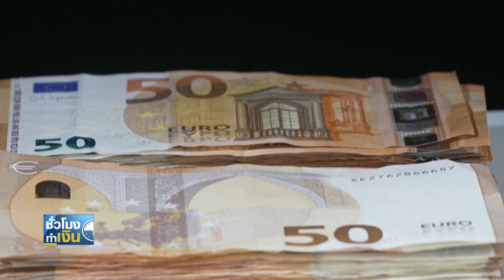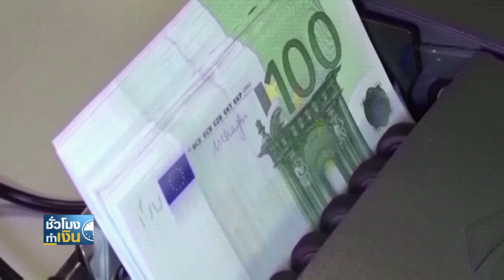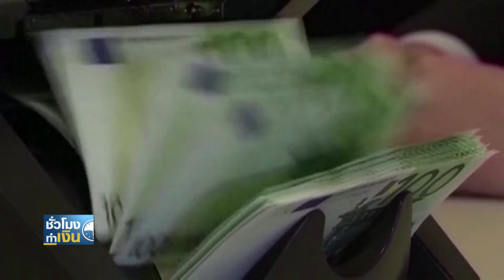เงินยูโรอาจดิ่งหนักถ้า ECB เร่งลดดอกเบี้ย I TNN ชั่วโมงทำเงิน I 11-09-67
ความเคลื่อนไหวของค่าเงินยูโรกันบ้าง วันที่ 12 กันยายนนี้ ธนาคารกลางยุโรป (ECB) มีกำหนดประชุมนโยบายการเงิน ซึ่งตลาดค่อนข้างมั่นใจแล้วว่าจะเห็นการลดดอกเบี้ยลงร้อยละ 0.25 ซึ่งเทรนด์การลดดอกเบี้ยของ ECB นี่เอง ทำให้ผู้เชี่ยวชาญคาดว่าหากเกิดขึ้นเร็วและแรง ก็อาจจะฉุดให้ค่าเงินยูโรอ่อนค่าลงประมาณร้อยละ 7 จากระดับปัจจุบัน